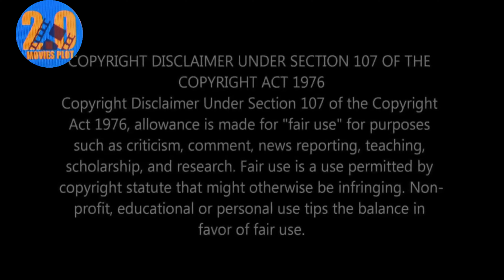404 Movie (2011) Ending Explained | 404 Movie Story Explained in telugu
404 Movie (2011) Ending Explained | 404 Movie Story Explained in telugu  @moviesplot2.0
HELLO EVERYONE
HOW ARE YOU ALL  WELCOME TO THE MOVIES PLOT

404 Movie (2011) Ending Explained | 404 Movie Story Explained in telugu  @moviesplot2.0